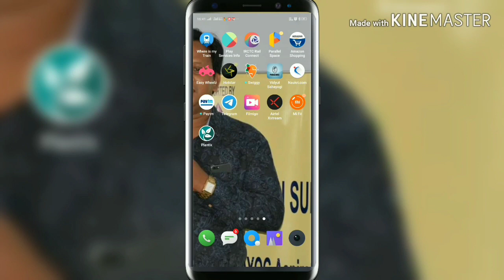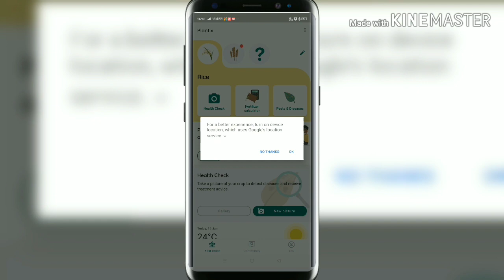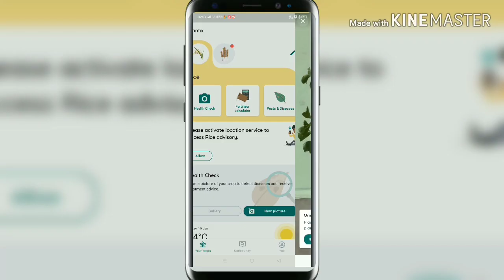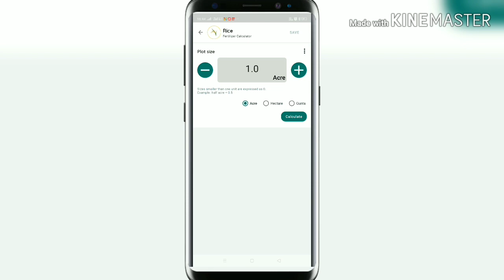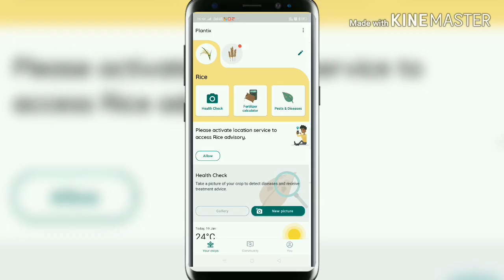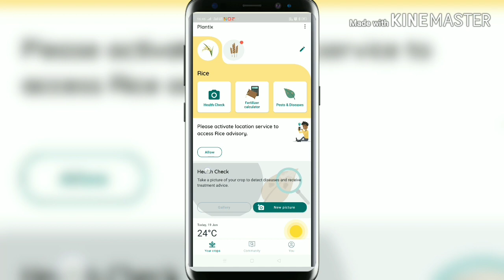Agriculture App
It can help farmers, Agriculture professional, Agriculture lover.

atanushree4u